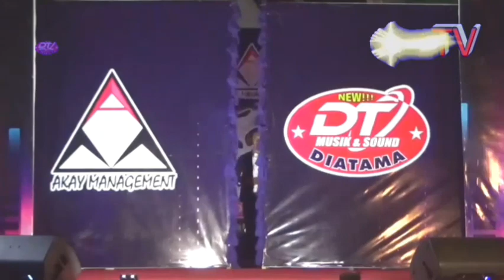Jirin KDP - Mengejar Badai - Akay Entertainment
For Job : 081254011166